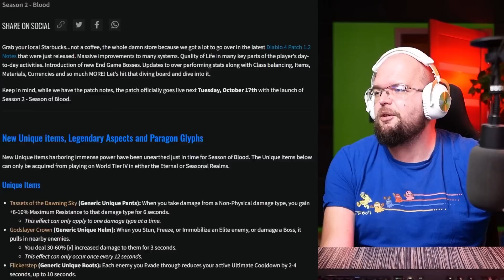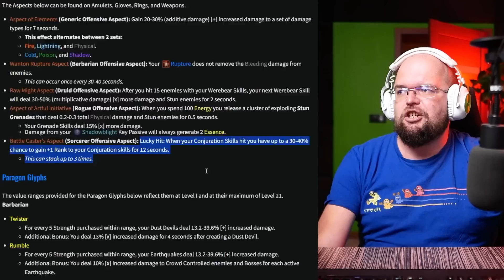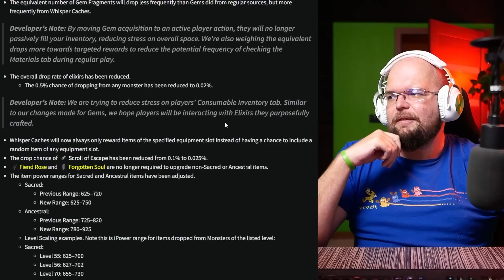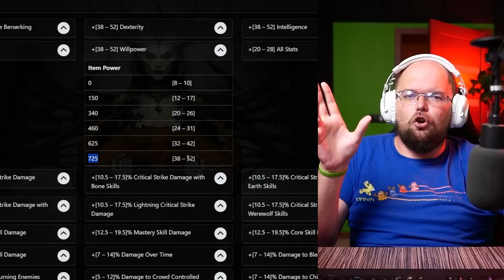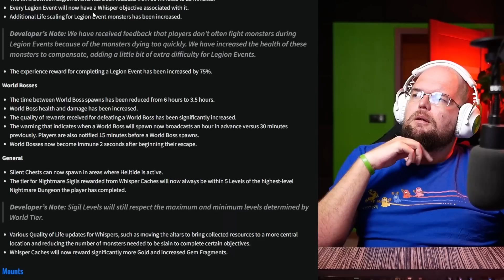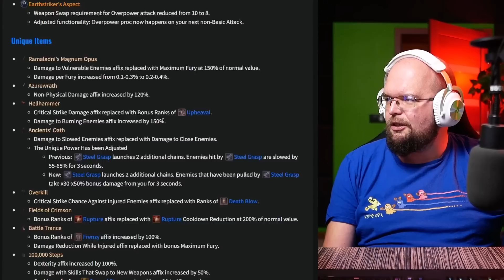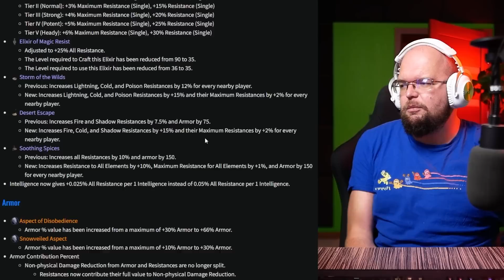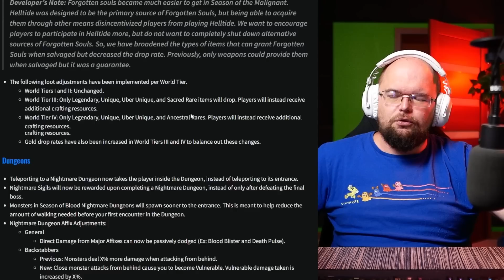Omówienie i analiza PATCHA 1.2 w Diablo 4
00:00 Nowe przedmioty unikalne i aspekty
08:54 Interfejs użytkownika
10:33 Przedmioty ogólnie
26:45 Podziemia
27:49 Endgame
28:04 Wierzchowce, potwory & miasta
29:29 Doświadczenie
32:51 Balans - przedmioty unikatowe
36:23 Balans - odporności
39:10 Balans - wiaderka obrażeń
43:22 Podsumowanie - dobry czy zły patch?